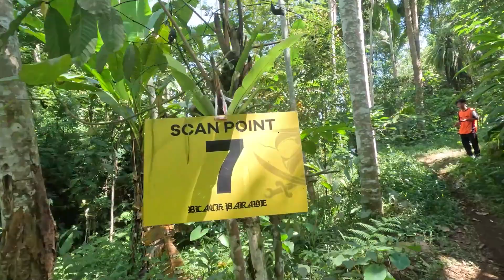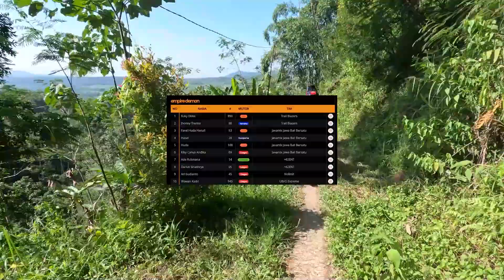AKIBAT TERLALU LELAH, GAK SADAR CP 6-7 BLACK PARADE MEMANG PENDEK BANGET!!